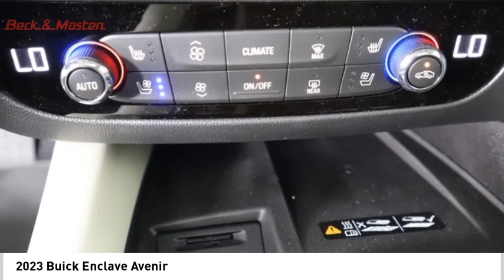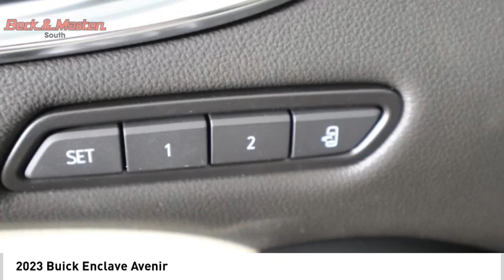2023 Buick Enclave J231017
2023 Buick Enclave Avenir

The Buick Enclave Avenir is a vehicle of the year 2023. It has a white frost tricoat exterior and a whisper beige interior. This car has an impressive 3.6 liter 6 cylinder engine with fuel injection, giving it an impressive city fuel economy of 18 mpg and highway fuel economy of 26 mpg. The vehicle also comes with many features such as touch screen display, Bluetooth audio connection, blind spot sensor, navigation system with voice recognition, Bluetooth phone connectivity, leather-trimmed seats for added comfort on long drives, and more! With its 4 out of 5 star crash test rating and modern technology features this car is sure to make any driver feel safe while behind the wheel.